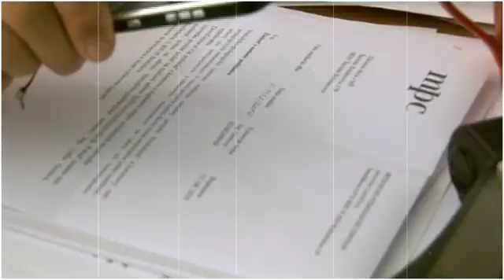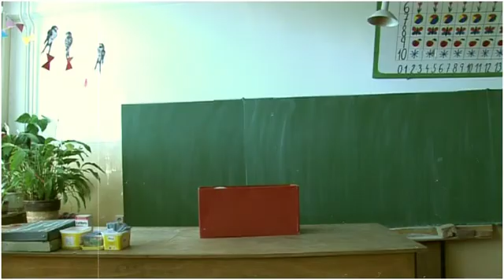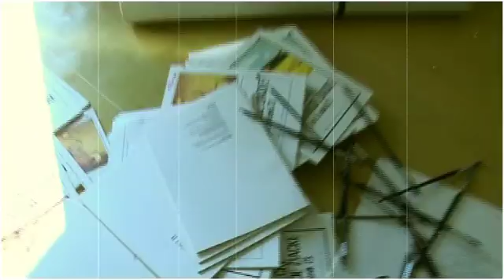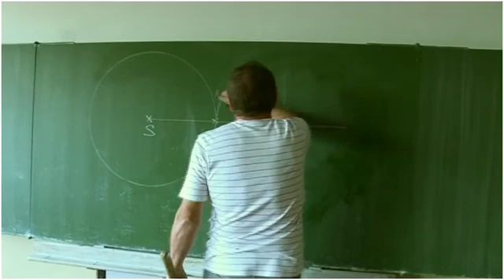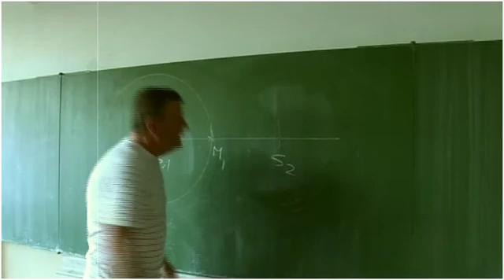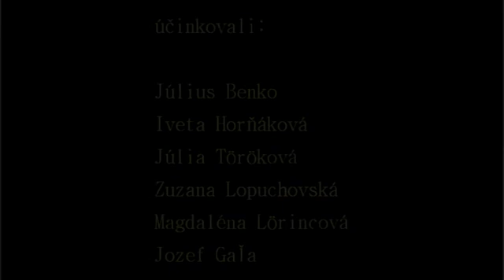ers jednohubky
Zostrih videí k projektu Európska regionálna škola